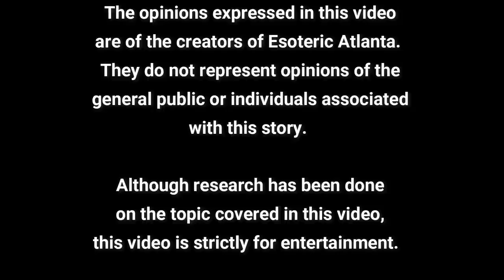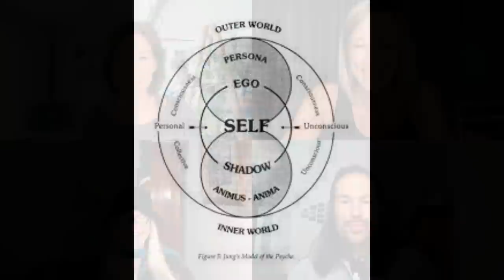Round Table Talk About Inner Work!